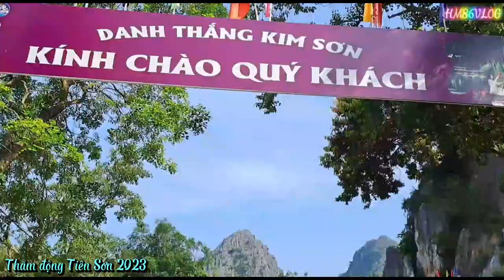Tham quan động TIÊN SƠN Vĩnh An- Vĩnh Lộc- Thanh Hóa